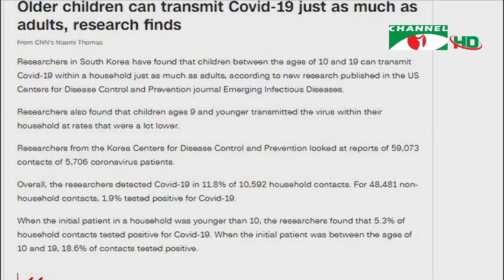করোনা আপডেট || চ্যানেল আই দুপুর ১ টার শীর্ষ সংবাদ (২০ জুলাই, ২০২০) || Channel i News